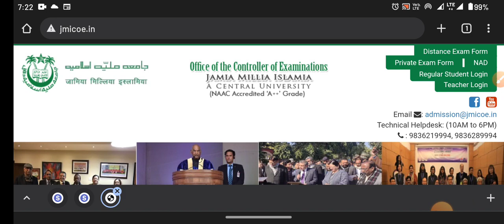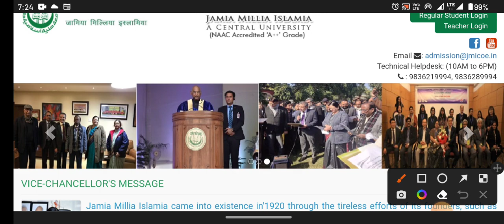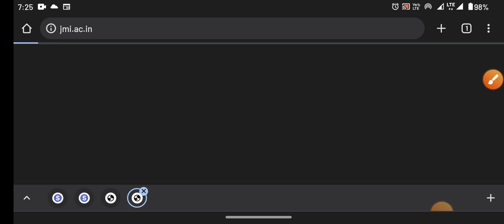JMI cuet admission 2022-23 JMI Entrance test for cuet 2022-23 JMI CUET eligibility fees seats course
SESSION 2023-24
COUSES:
BBA, B.COM
BHM & BTTM
OUR FEATURES :

So here we are with all the latest updates regarding central universities common entrance test cucet 2022.

This is almost certain that cucet will now take place in 2022 for the admission in Delhi University (DU), Banaras Hindu University (BHU), Jawahar Lal Nehru University (JNU) and other 42 central universities across India.

We also discussed the exam pattern of CUECT and Admission process under cucet 2022.

Please watch and share with all your friends.

cucet 2022,
cucet exam 2022-23
cucet result,
cucet preparation,
cucet cut off 2022-23
cucet admit card 2022-23
cucet answer key,
cucet admission process 2022-23
cucet application form 2022-23 last date,
cucet bed,
cucet bed syllabus 2022-23
cucet bed cut off 2022-23
cucet btech,
cucet bed 2022-23
cucet bed application form 2022-23
cucet bed previous year question paper,
cucet b.ed,
cucet b tech,
cucet b.ed preparation,
cucet b.ed syllabus,
cucet part b,
cucet b.ed jharkhand,
cucet b.ed cutoff,
cucet b.ed result,
cucet cut off 2022
cucet counselling,
cucet chandigarh university,
cucet cut off 2022 ug,
cucet cut off 2022 pg,
cucet chemistry previous year question paper,
cucet details,
cucet du,
cucet delhi university,
cucet date,
cucet data interpretation,
cucet date extended,
cucet form,
cucet final answer key 2022,
cucet fee structure,
cucet for pg,
cucet gk questions,
cucet geology,
cucet gujarat,
cucet geography question paper,
cucet gk,
cucet geology question paper,
cucet general awareness,
cucet guide,
cucet haryana,
cucet haryana cut off 2022-23
cucet haryana registration,
cucet haryana merit list,
cucet how to apply,
cucet hall ticket 2022-23,
cucet haryana registration 2022-23,
cucet kya h,
cucet information,
cucet integrated msc bed,
cucet integrated bed,
cucet integrated bsc bed,
cucet in du,